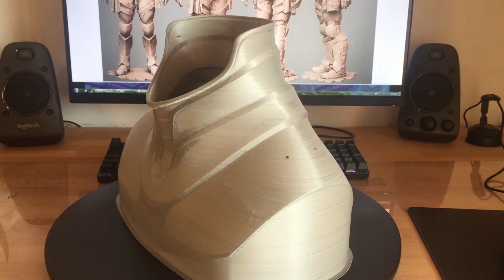Deathstroke neck piece prototype print